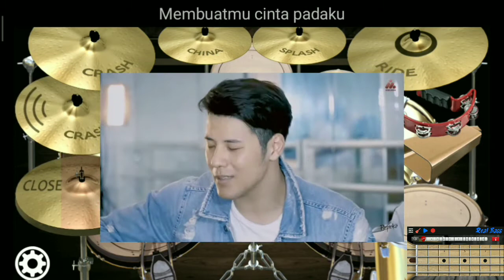Asbak Band - Membuatmu cinta padaku | real drum cover